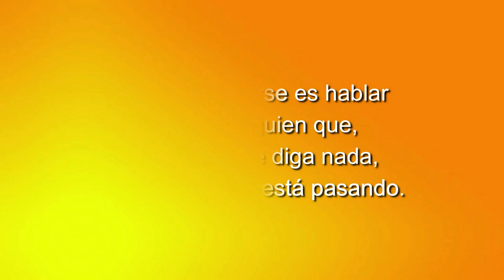75 POESÍA MÁS POESÍA: CAYO VALERIO CATULO Y MIGUEL OSCAR MENASSA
Hoy tenemos como poetas invitados al poeta Cayo Valerio Catulo y a Miguel Oscar Menassa.